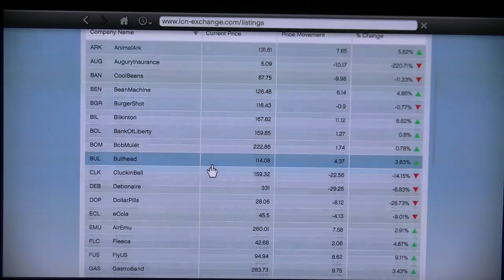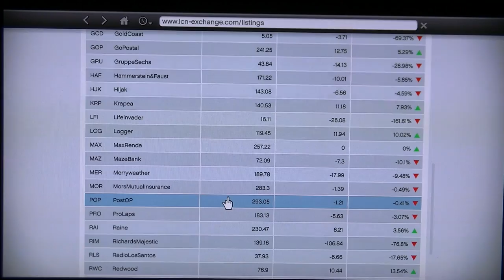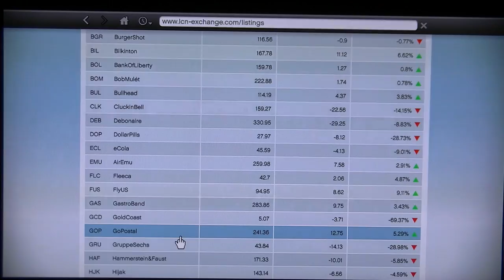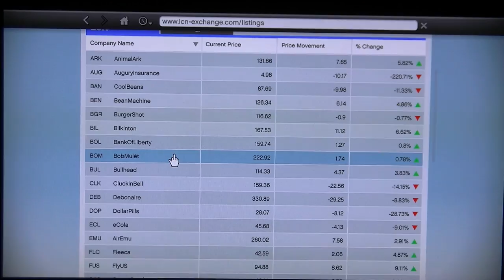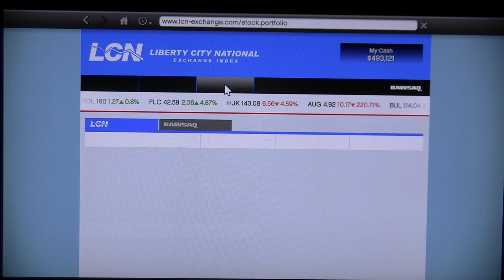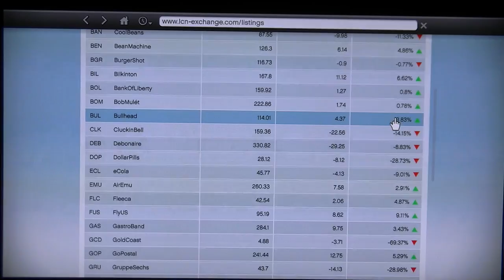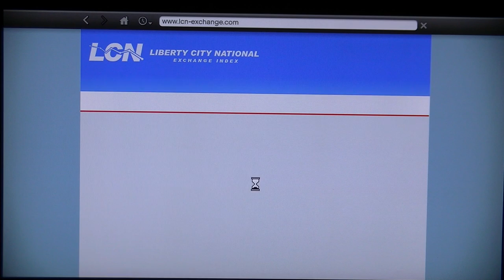Grand theft auto Five Walkthrough part 115